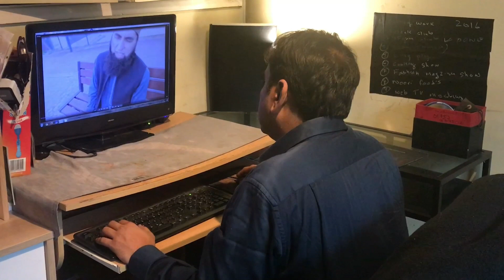Junaid Jamshed last nasheed 2017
Junaid Jamsheed last nasheed 2017